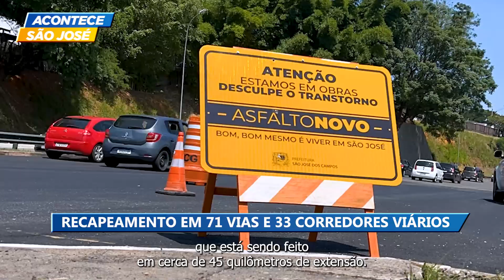SJC INVESTE MAIS DE 1 BILHÃO EM OBRAS E MELHORIAS VIÁRIAS | ACONTECE SÃO JOSÉ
🚧 A Prefeitura de São José dos Campos anunciou um robusto pacote de obras da mobilidade urbana, com mais de R$ 1,1 bilhão em investimentos para melhorias viárias por todas as regiões da cidade.

▶️ Confira os principais destaques neste Acontece, incluindo as obras que já estão em andamento, e como elas vão impactar positivamente a vida da população!

Imagens: Luiz Big/PMSJC
Reportagem: Lucas Brito/PMSJC